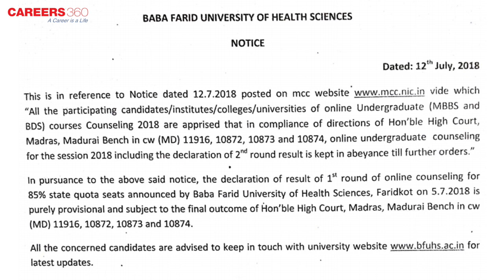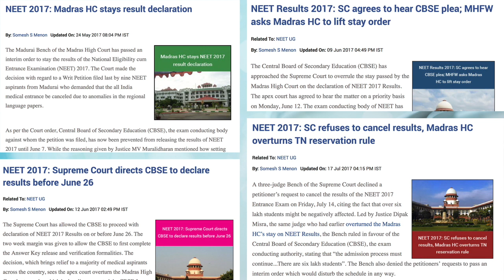NEET Counselling 2018 stayed - What will happen now?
LATEST UPDATE - On July 20, the Supreme Court stayed the Madras HC verdict and counselling was expected to proceed normally as predicted in the above video by Careers360. However, the Bombay High Court (Nagpur Bench) has once again stayed the counselling process. For more details on the Bombay HC stay order on NEET 2018 counselling,

Earlier on July 10, the Madras High Court (Madurai Bench) had stayed the counselling of NEET 2018, leaving candidates worried about their admission chances.